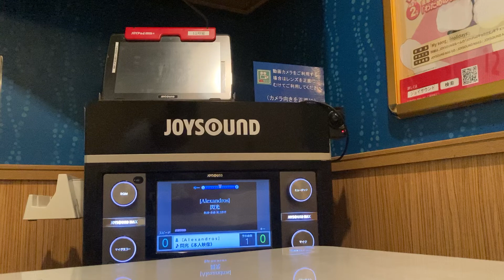「閃光」alexandros 歌ってみた